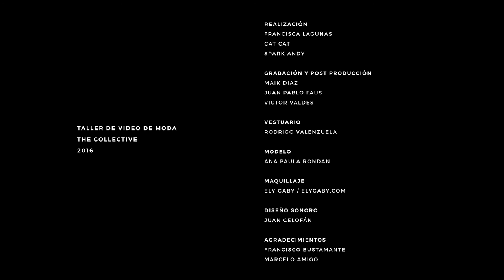Rodrigo Valenzuela - por Workshop Fashion Film The Collective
Rodrigo Valenzuela para The Collective
Taller video de moda dictado por Juan Pablo Faus en The Collective.

REALIZACIÓN
Francisca Lagunas
Cat cat
Spark Andy

CÁMARA
Maik Diaz

SONIDO DIRECTO
Victor Valdés

VESTUARIO
Rodrigo Valenzuela

MODELO
Ana Paula Rondan

DISEÑO SONORO
Juan Celofán

AGRADECIMIENTOS
Francisco Bustamante
Marcelo Amigo